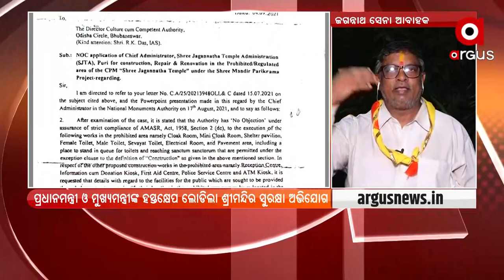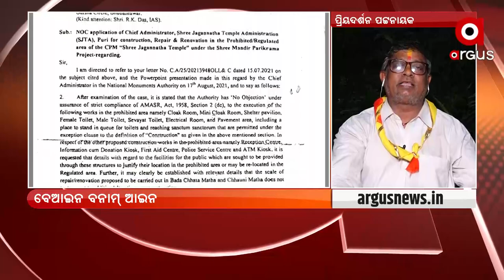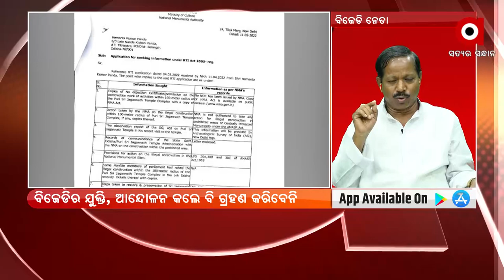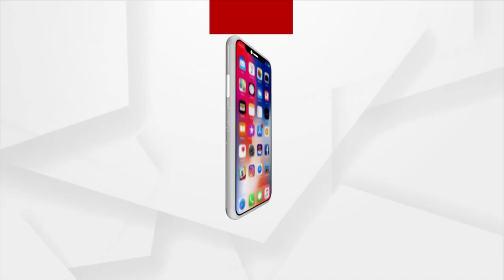ପ୍ରଶ୍ନକାଳ : ବେଆଇନ୍‌ ବନାମ ଆଇନ୍‌